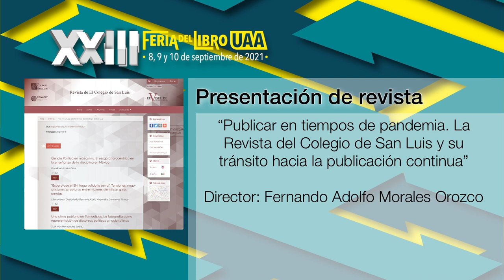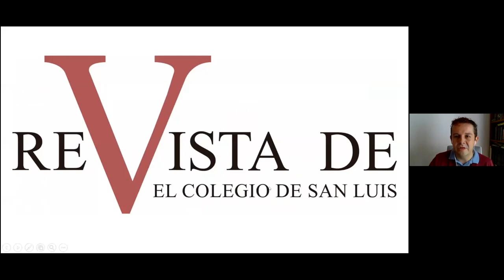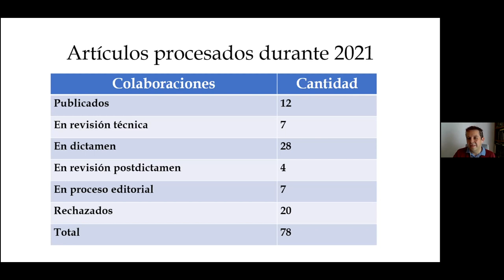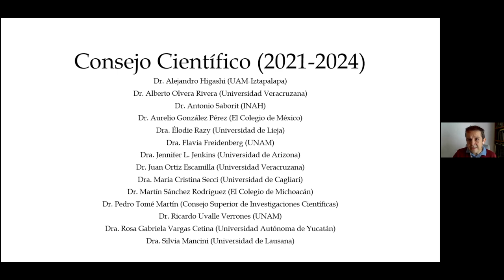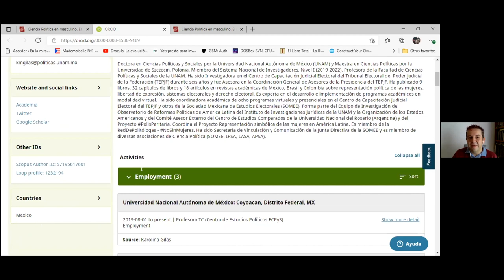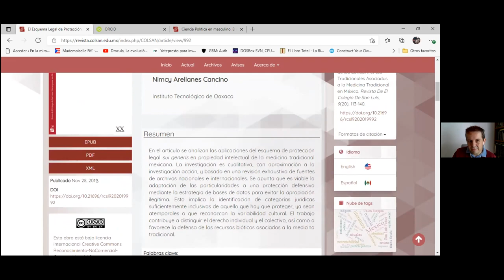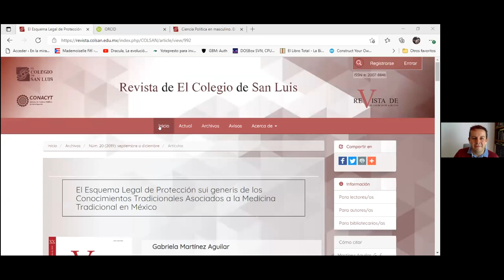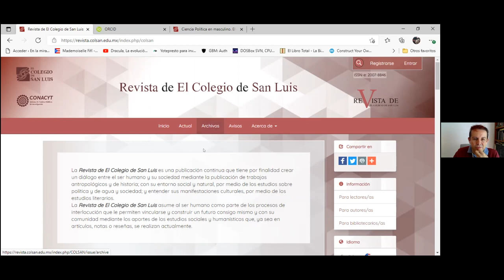Presentación de revista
“Publicar en tiempos de pandemia. La Revista de El Colegio
de San Luis y su tránsito hacia la publicación continua”.
Fernando Adolfo Morales Orozco.